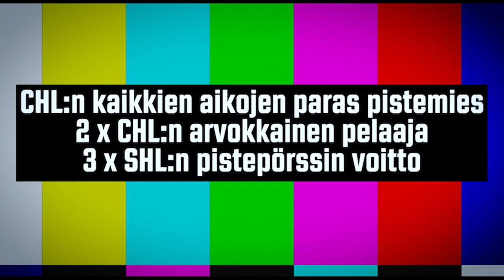He’s back again - Ryan Lasch palaa Pelicansiin kaksivuotisella sopimuksella